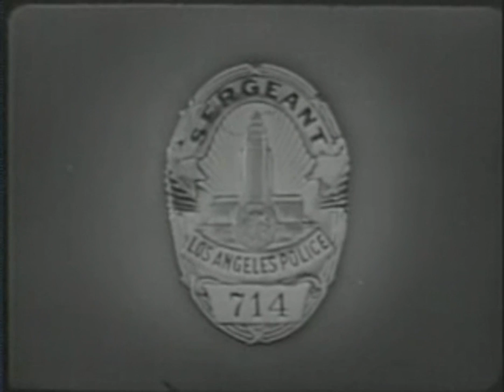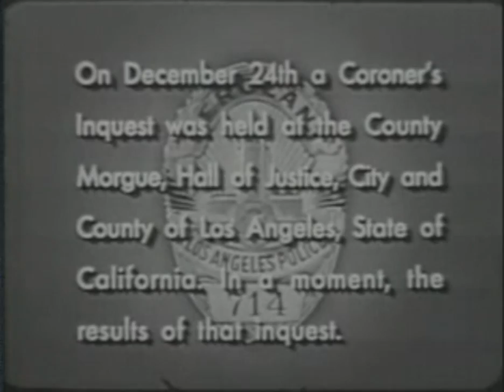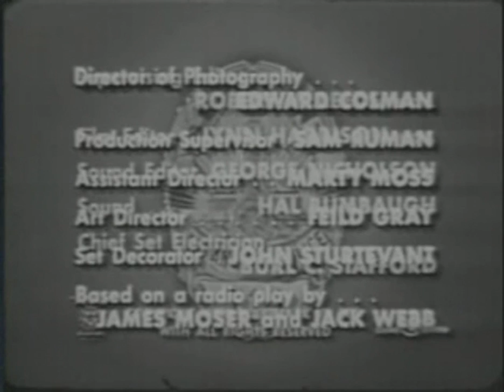Dragnet - The Big .22 Rifle for Christmas (1952)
When a mother buys her son a .22-caliber rifle for Christmas, something happens that no one is expecting.

||| LINKS |||